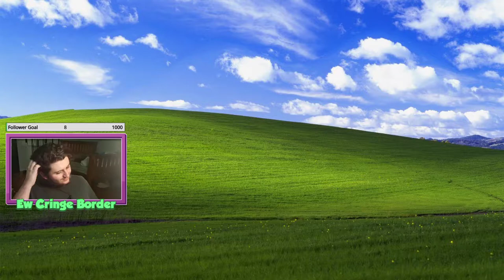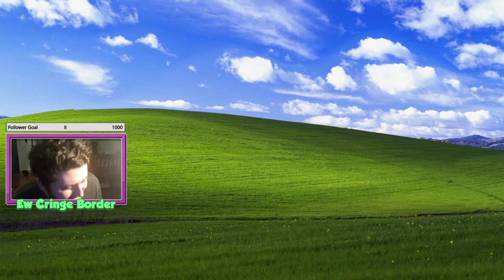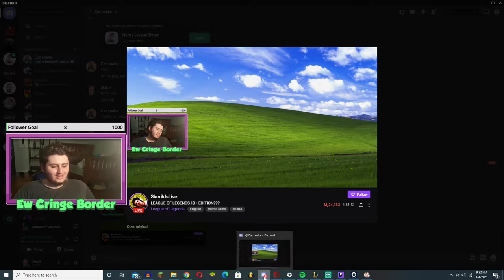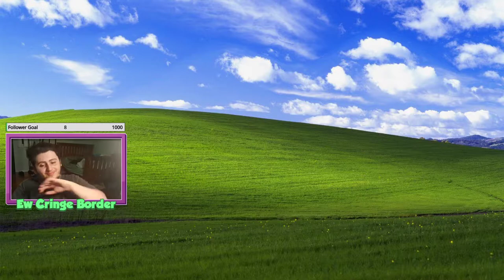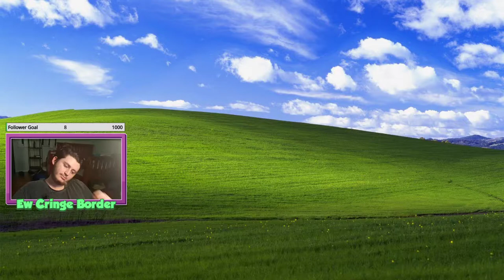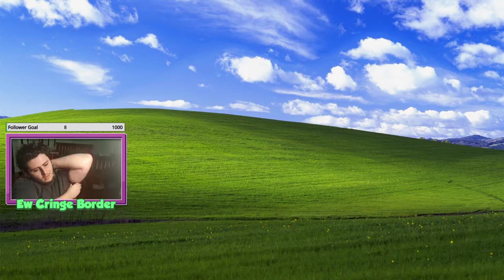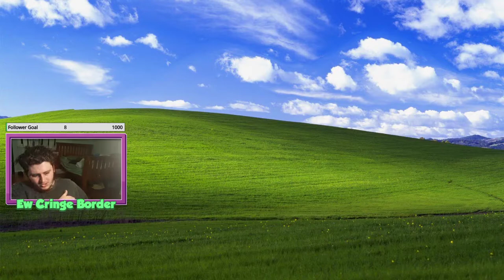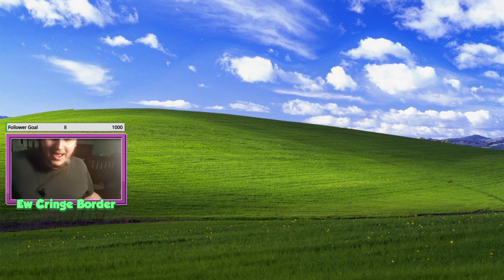League Of Legends Stream (04/01/2021) Part 2